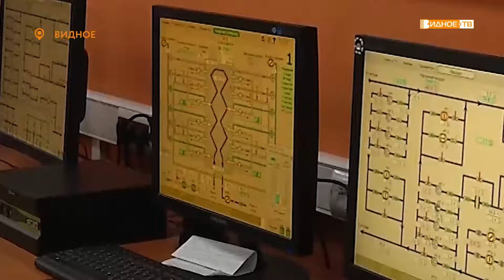«Главконтроль» - глава муниципалитета оценил подготовку к отопительному сезону